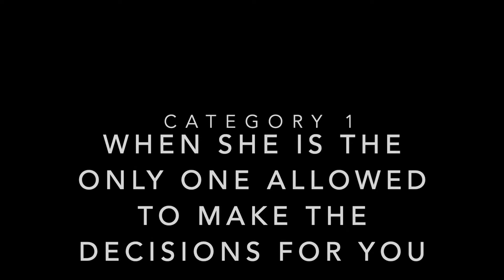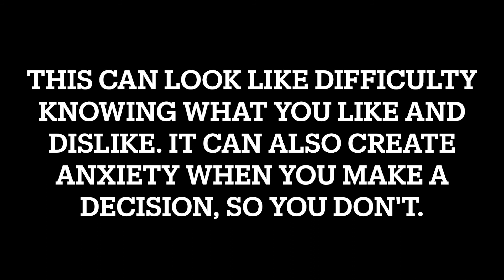Signs of a Narcissistic Mother and How to Spot the Common Phrases She Says with Examples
(Trigger Warning)

Mother's Day is a complicated holiday that is triggering for many people, especially if you believe you have a narcissistic mother. If you are feeling anxious, know that you are not alone. It can be extremely confusing being raised by a narcissistic parent as she can be hot and cold with confusing and often contradictory behavior.

Do you feel like you want your mother's approval? Do you feel like you can never gain your mom's approval? Do you feel confused and empty by the relationship with your mom? Do you feel like no matter what you do, it is never enough.  Remember, for narcissists, on holidays they tend to behave at their worst especially if you are a son or daughter of a narcissistic mother (or narcissistic step mom).

In this video, you will learn how to tell if your mom is a narcissist by the 12 categories of narcissistic abuse, common phrases she uses in each category, examples, the reason behind each category of behavior, symptoms you may be experiencing as a child of a narcissistic mom, plus movie and TV examples to help you gain a better understanding. The first step in knowing what to do is through education and understanding.

Crisis Textline
Text TO the number 741741
Text the word: HOME

Text TO the number 22522
Text the word: loveis

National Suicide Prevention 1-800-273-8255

-It is NOT designed to diagnose or suggest that your mother is actually a narcissist or has a narcissistic personality disorder (NPD) because you recognize some of the signs in this video.

-It is not intended to be a substitute for clinical care by a licensed counselor, licensed psychologist, or medical doctor. Please consult with a licensed health care provider for guidance and support specific to you and your situation.

*THIS VIDEO DISCUSSES NARCISSISM IN GENERAL.

THE VIDEO DOES NOT REFER TO ANY SPECIFIC PERSON, AND SHOULD NOT BE USED TO REFER TO ANY SPECIFIC PERSON, AS HAVING NARCISSISM.

PERMISSION IS NOT GRANTED TO LINK TO OR REPOST THIS VIDEO, ESPECIALLY TO SUPPORT AN ALLEGATION THAT THE MAKERS OF THIS VIDEO BELIEVE, OR SUPPORT A CLAIM, THAT A SPECIFIC PERSON IS A NARCISSIST.

THAT WOULD BE AN UNAUTHORIZED MISUSE OF THE VIDEO AND THE INFORMATION FEATURED IN IT.*

This content expressed in this video are NOT a substitute for therapy, diagnosis, or medical treatment. In case of emergency, crisis, or a person threatening to harm themself, harm others, or speak about suicide, call 911 immediately.  This content is solely intended for informational and entertainment purposes and does not substitute for advice, diagnosis, or treatment regarding medical, or mental health conditions. The information contained in this video is to provide general information on matters of interest for the personal use of the viewer.  While every effort has been made to ensure the information shared in this video has been obtained from reliable sources, we do not hold responsibility for any errors, omissions, or for the results achieved from the use of this information.

You are encouraged you to seek professional help and treatment for specific concerns, symptoms, or scenarios. If you, or someone you know is in crisis and needs emergency support, please contact the local emergency room in your area, or call 911.

0:00 Introduction
0:48 ONLY SHE GETS TO HAVE/SHOW EMOTIONS
1:27 SHE WANTS ONLY OBEDIENCE
1:50 SHE HAS TO BE RIGHT
2:17 SHE HAS TO HAVE CONTROL & AUTHORITY
2:47 CATEGORY 5 SHE HAS TO BE THE ONE IN POWER
3:28 YOU CAN'T LEAVE HER
4:34 SHE COMPETES WITH YOU
6:39 SHE VIEWS YOU AS OWNERSHIP
7:56 SHE TRIANGULATES AND SPLITS YOU FROM YOUR SIBLINGS
9:14 SHE IS NOT CAPABLE OF AUTHENTIC EMPATHY
10:28 SHE TREATS STRANGERS BETTER THAN YOU
12:20 MOVIE EXAMPLE
13:27 FICTIONAL NARCISSISTIC "MOTHERS" DEPICTED IN TV & MOVIES